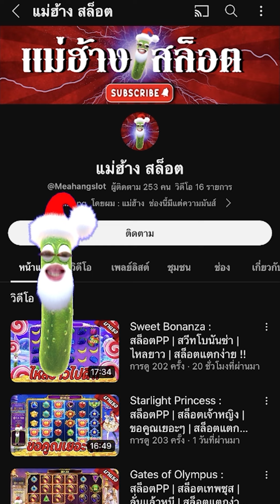สล็อตPG : Treasures of Aztec | สล็อตสาวถ้ำ | 2รอบติด | สล็อตทุนน้อย !!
Treasures of Aztec : สล็อตPGสาวถ้ำ สล็อตแตกง่าย สล็อตพีจี สล็อตpgแตกง่าย !!

กันอีกเช่นเคยนะครับผม วันนี้มาปั่น สล็อตสาวถ้ำทุน100 แตกใน2รอบติด !!

00:00 intro
00:20 กิจกรรม
01:01 เริ่มเกมสล็อต
09:15 สล็อตpg
18:31 จบเกมสล็อต